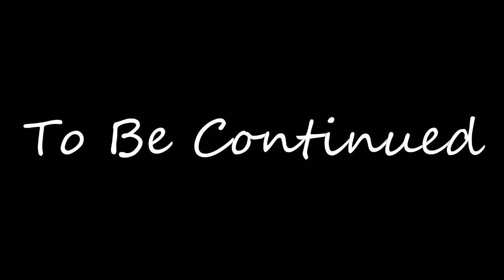The Walking Dead Episode 3 part 6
Teaching clementine how to use a gun was so hard!
I didn't know how to tell where she was aiming!
Had to redo it like 10 times -.-